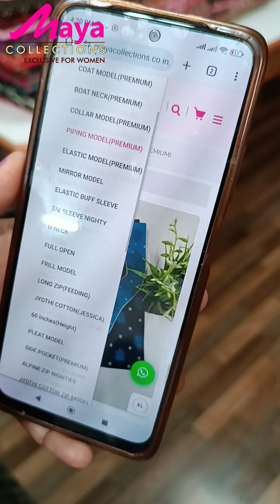PIPING MODEL NIGHITES | COMBO OFFER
Address 👇
Maya Collections
38, 6th West Cross Rd, Suthanthira Ponvizha Nagar, Gandhinagar West, Gandhi Nagar, Vellore, Tamil Nadu 632006.
Opp To: Harishfood Zone Gandhinagar.

100 cotton nighties online
white cotton nighties
100 cotton nighties